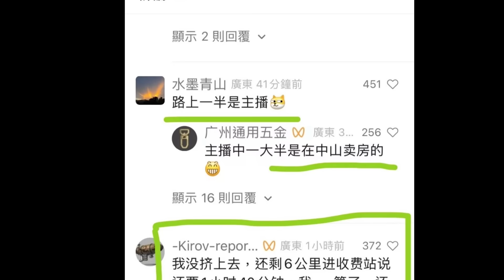搶試新橋打卡 深中通道通車首日 大排車龍 ! 3小時才到深圳 !